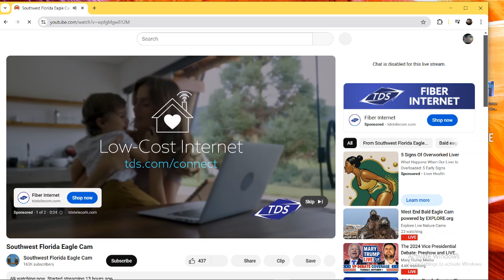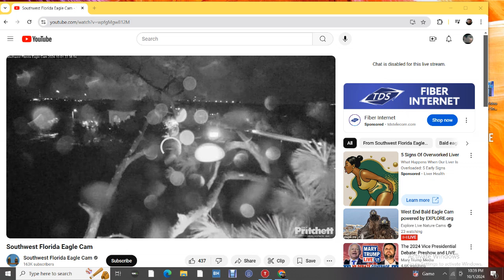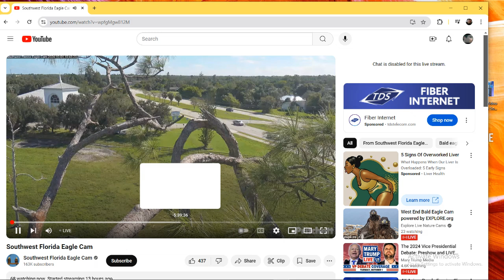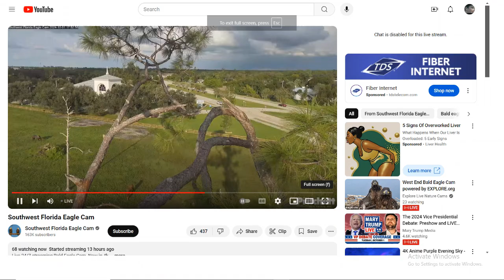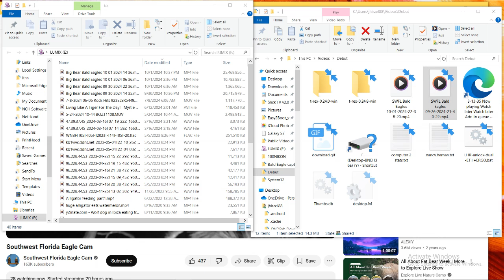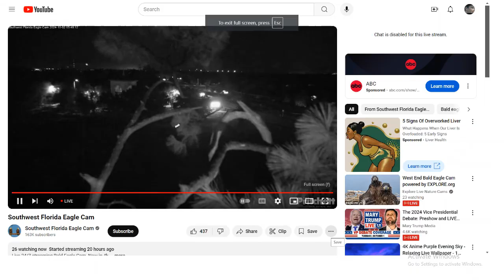SWFL Bald Eagles 10/01/2024 22:38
I decided not to record the live stream from the morning of Sept 26th thru Oct 1st since I was visiting my brother for the weekend. I decided to record West End and Big Bear Valley instead on my Eagle Cam Fan4 channel. This is due to the fact that I brought my 1st laptop with me during the trip. I was using that laptop to record SWFL before I left. Also, due to the hurricane, the live stream was cutting out and the stream was restarted multiple times. As far as I know, F23 and M15 weren't seen during the course of the hurricane.